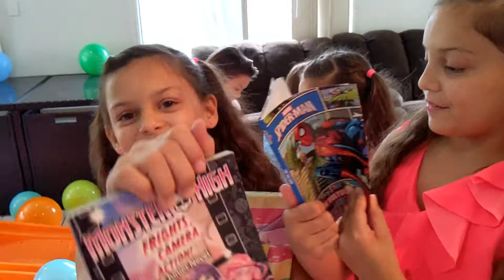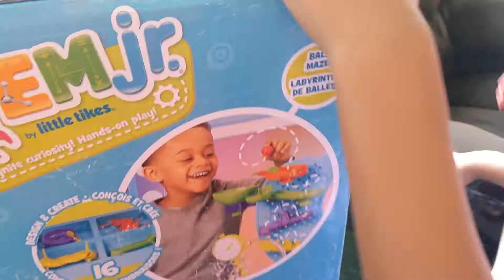CHALA'S 8TH BIRTHDAY